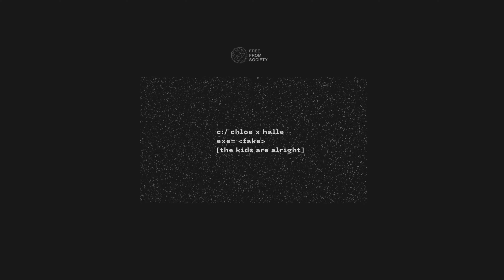Chloe x Halle: Fake [The Kids Are Alright]